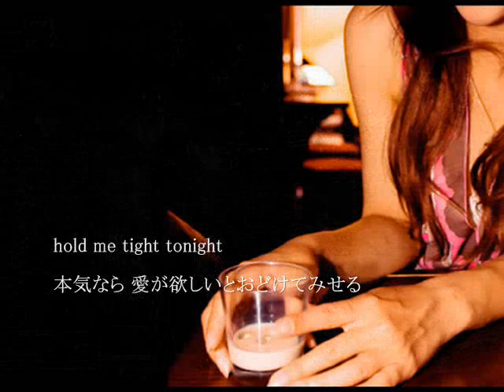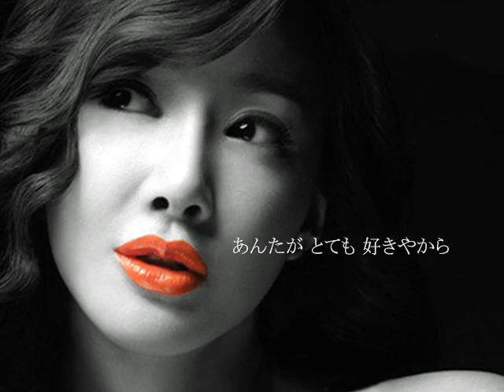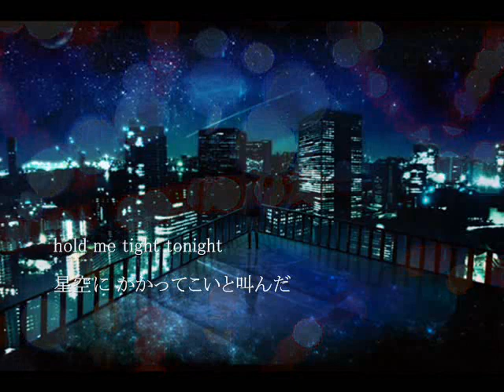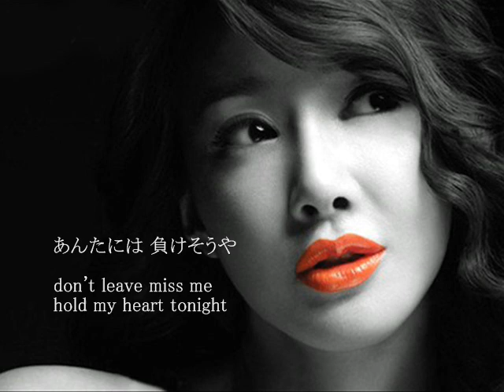（抱いてみたいだけ/すぎもとまさと） 歌：新二郎 写真編集：nobu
この曲はチャンスーがカバーして歌った「なんや知らんけど」を元の歌を杉本真人先生が歌った時のカップリングです。「なんや知らんけど」はdoragonさんの画像でアップしたので、「抱いてみたいだけ」をアップしてみました。nobuさんの画像にしてはちょっといつもと違うかも・・・